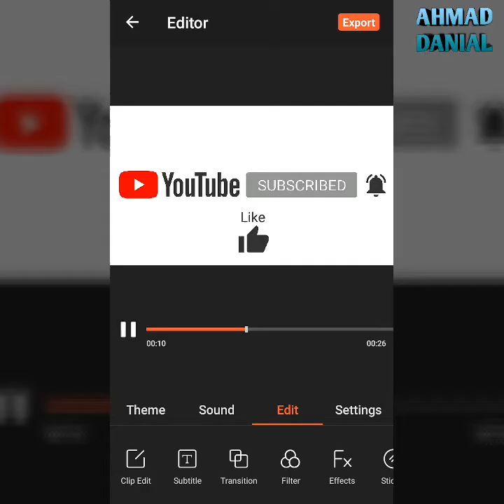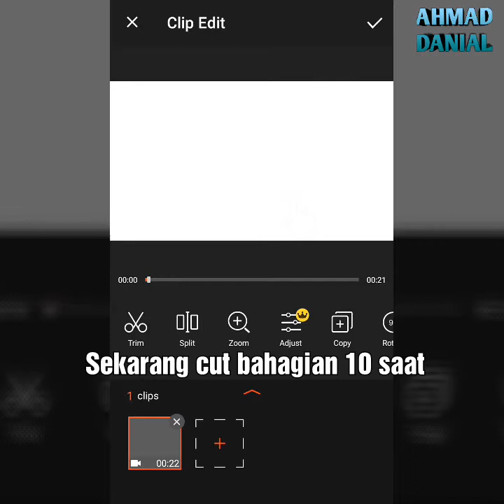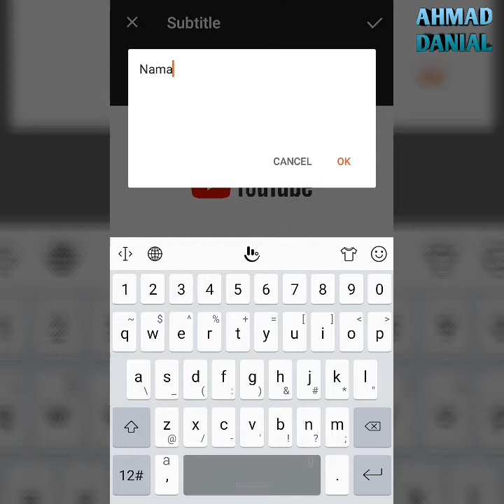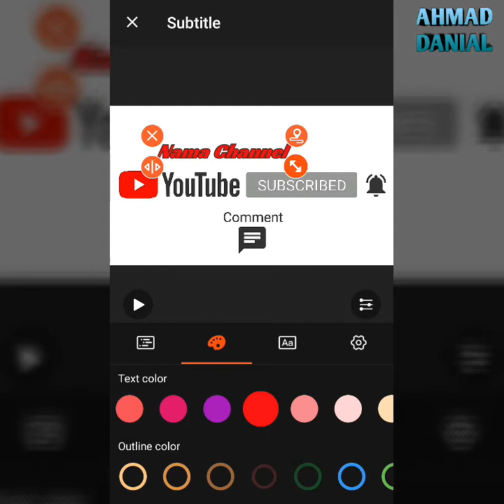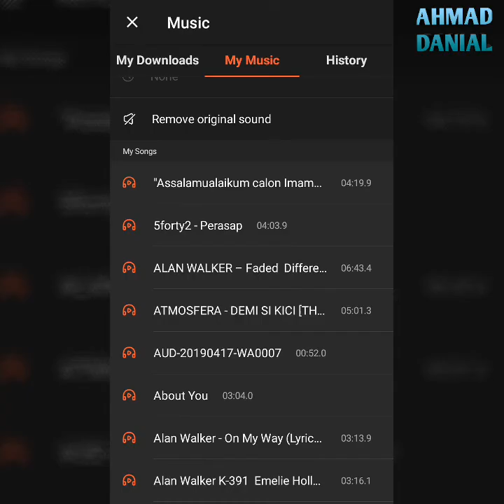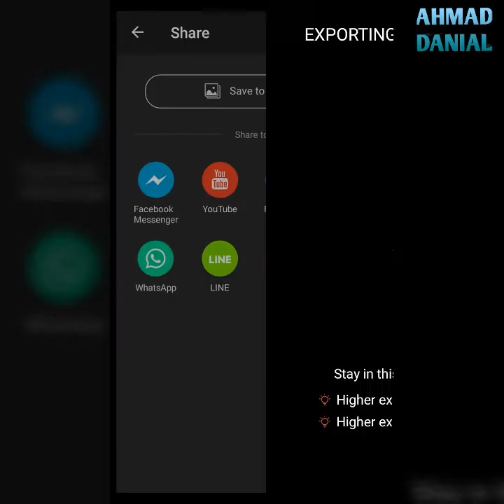Cara Edit Video Intro Youtube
Open acc justforex bersama saya dan join GROUP SIGNAL FREE !! Klik link di bawah utk register

Dah register: Deposit minimun 20usd
PM telegram:@Fibo_daily

Edit muka depan youtube.
Esit video depan youtube.
Edit Youtube intro.
Sound effect.
Video editor untuk youtube.